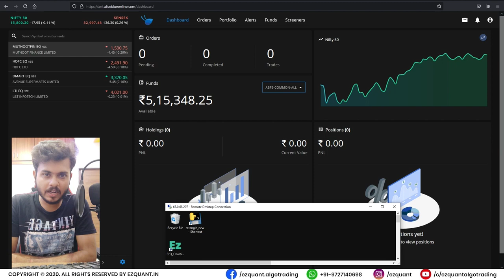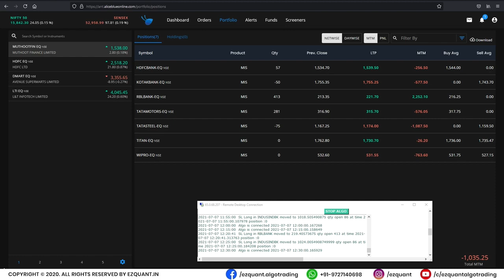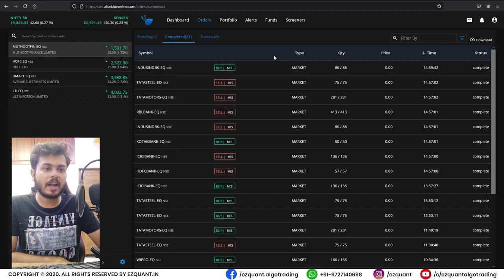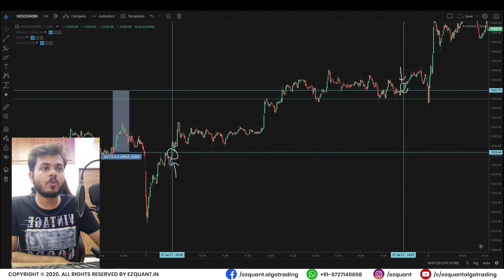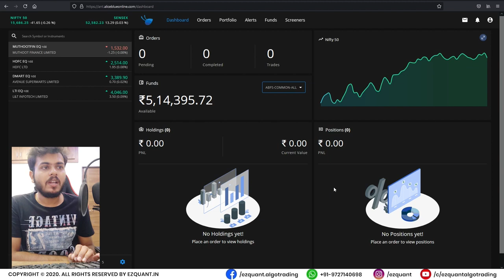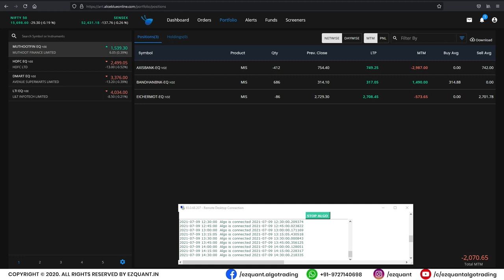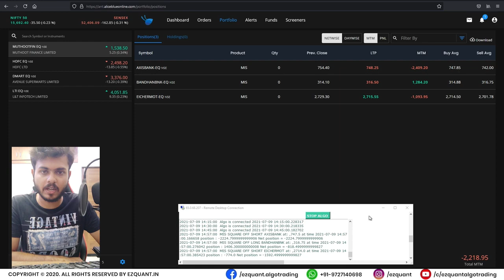VIDEO 4 - THREE DAYS OF LIVE TRADING WITH AVENSTRA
Join Avenstra with 4 easy steps

Step 1 -
Open account with Aliceblue

Step 2 -
Set all your 2fas to 'a'.

Step 4 -
Click on this link, a prompt will open to authorize the app in your account, login to your account and click AUTHORIZE, close the tab after 10 seconds of redirecting

Use if your Alice blue account is not tagged to us

Need Assistance, Whatsapp to Dimesh: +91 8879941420

This is a demo video of our Fully automated algotrading software "Avenstra". We can't thank enough Mr Parva for this lovely video.